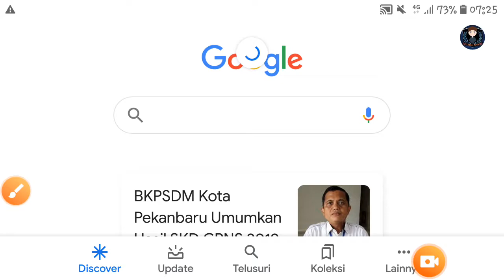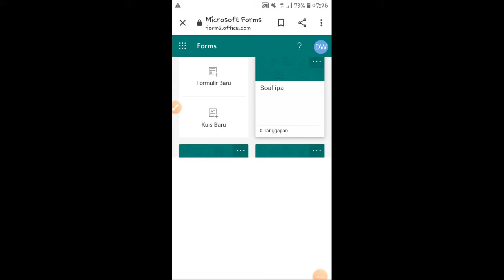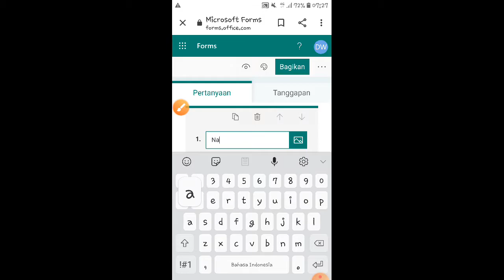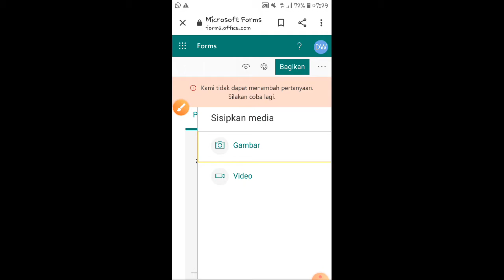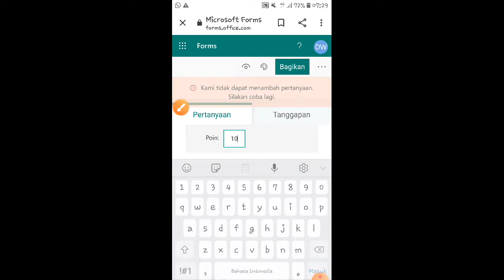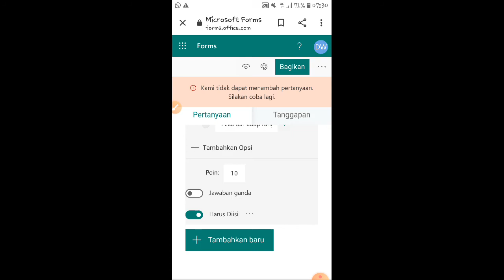CARA MEMBUAT KUIS/SOAL ONLINE DENGAN OFFICE 365 MELALUI ANDROID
Tutorial mudah bagi guru untuk melakukan pembelajaran online dengan membuat kuis atau soal dengan office 365

Ikuti langkah-langkahnya, yang bersi office 365 ya